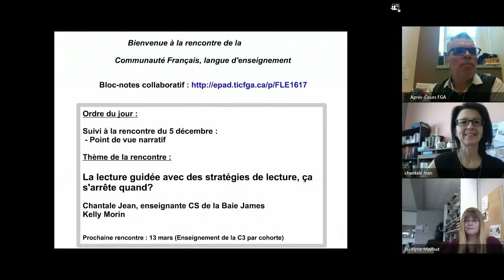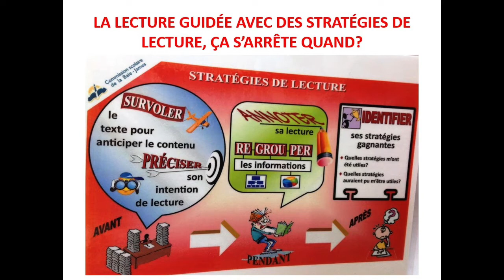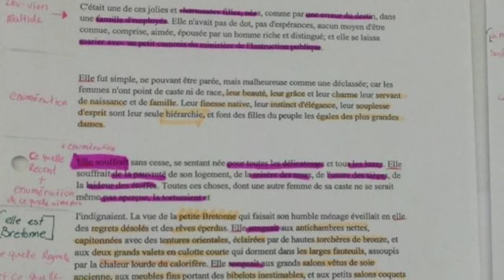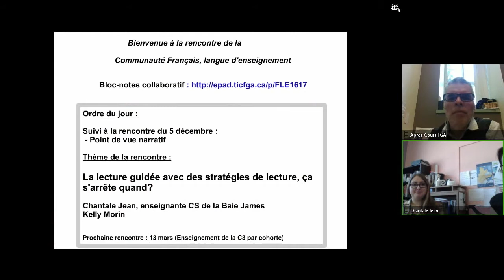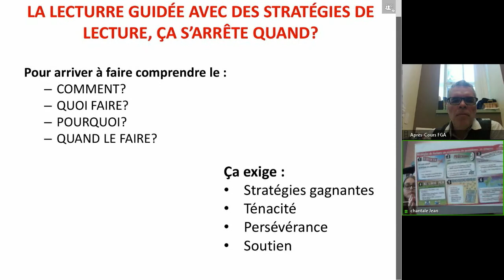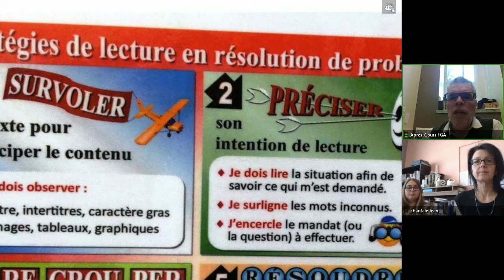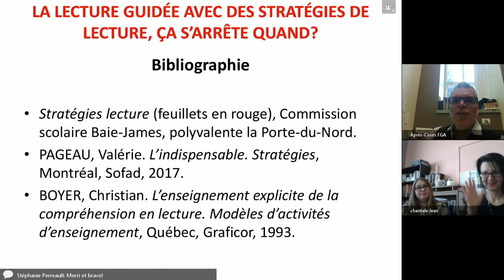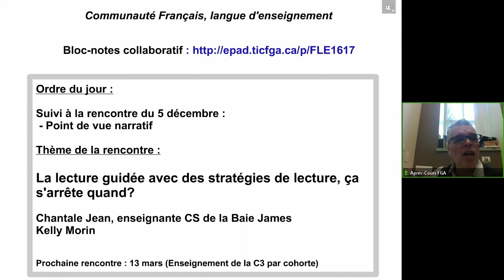Communauté FLE, 6 février 2018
Enregistrement de la rencontre de la communauté de français langue d'enseignement du 6 février 2018. Pour voir l'article complet, consulter le site des APC